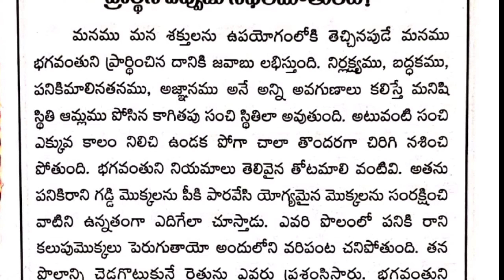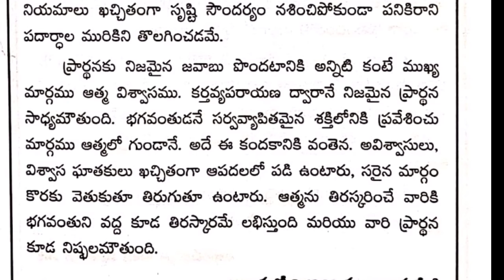ప్రార్ధన ఎప్పుడు సఫలమౌతుంది